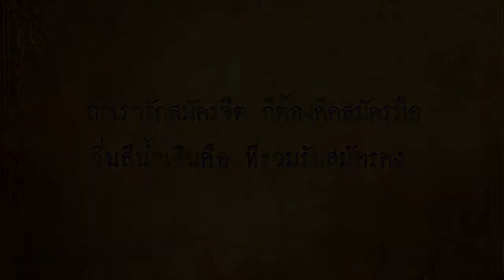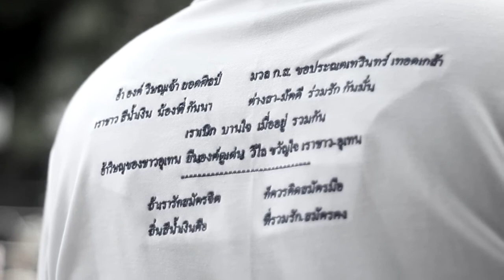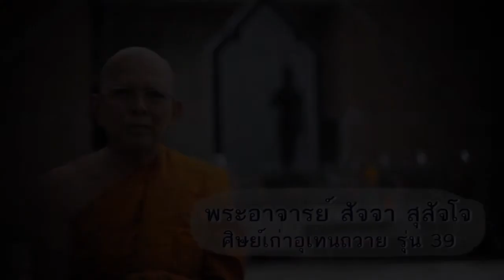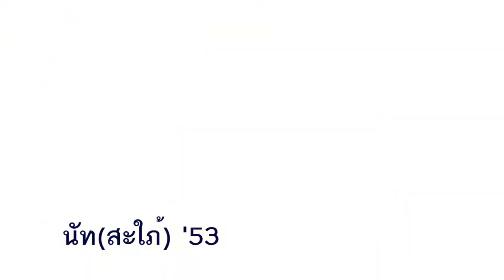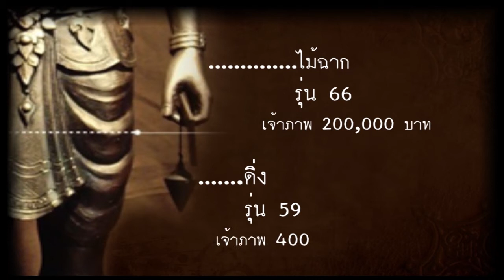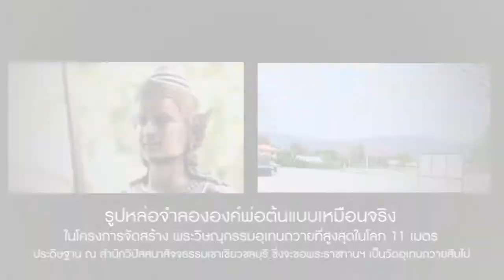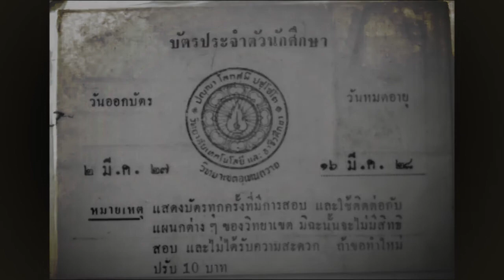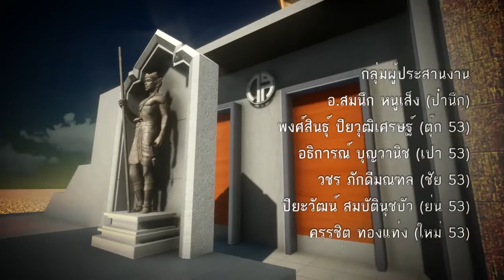โครงการก่อสร้างพระวิษณุกรรมอุเทนถวาย Master 11 11 14